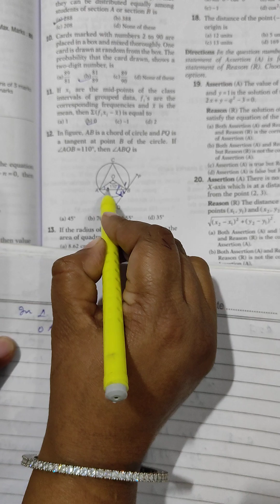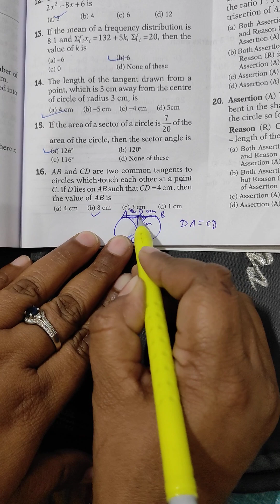CBSE sample paper class 10 th Maths @mamtaguptastudychannel7924Arihant 2024